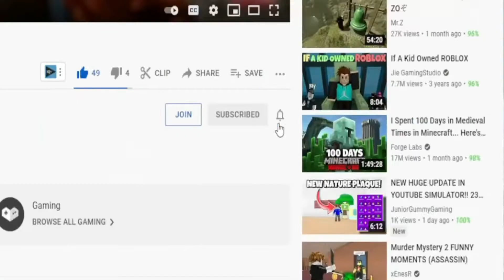(2022) 🔥 Roblox Blox Fruits Codes 🔥 ALL NEW *UPDATE* CODES!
Roblox Blox Fruits Codes. I have put together all the new secret codes of Roblox Mining Legends in this video. Blox Fruits is a Roblox game where you kill enemies using your sword and special abilities and gain different abilities. Have a good time.

RabbiToPoliS,Roblox Blox Fruits Codes,blox fruits codes,blox fruits,roblox blox fruits codes 2022,roblox blox fruits codes,blox fruits codes 2022,all blox fruits codes,all blox fruits codes 2022